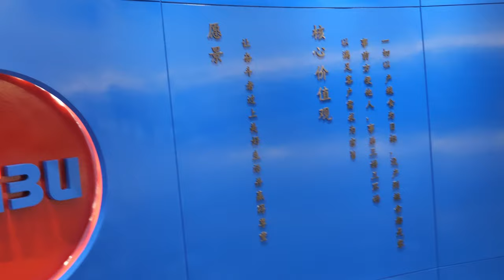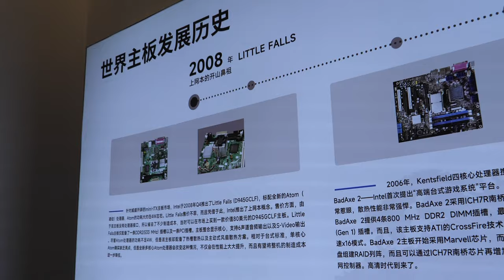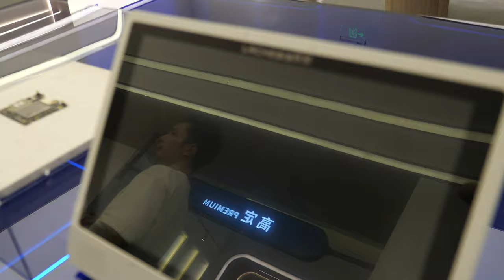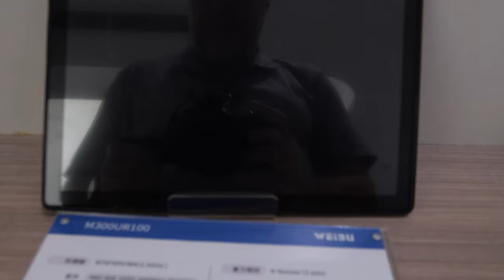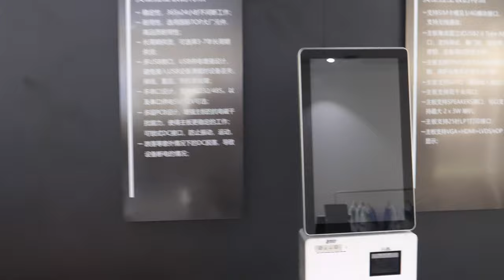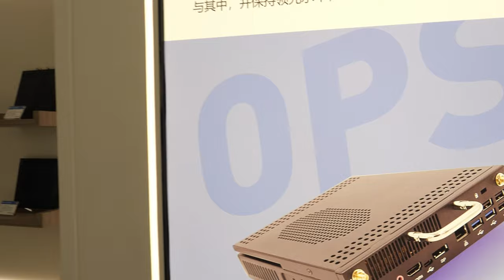Weibu Showroom Tour, featuring some of their Designs for PC/Laptop/Server Electronics Manufacturing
Travis takes us on a tour of the Weibu showroom. Weibu's history of products and featuring some of their newer products too. Weibu is an interior design house that has won numerous awards and has had a partnership with Intel for many years. The showroom is massive and filled with a variety of products, including motherboards, laptops, tablets, industrial motherboards, and specialized PCB mainboards.

Travis explains that Weibu was built up from into Sony and has a 20-year history. The company has over 600 employees in their building alone, with another four buildings in different cities and their own PCB factory with around 1000 workers.

Travis shows us some historical boards from 2001, including the traditional and regular motherboard in the Majboor. Weibu ships more than one mini motherboard every year and has numerous partners in Shenzhen, with different partners from all over the world.

The showroom also features a laptop zone, where Travis shows us some Cherry Trail boards from 2014, 15, and 18. Weibu specializes in power consumption optimization and design stability, which is essential for the many tablets and other products they produce.

There are also specialized products, such as post terminals, IoT products, and security devices. Weibo has worked on customized products for companies like Gateway, Lenovo, and Acer, including Mini ITX form factor boards and Gemini Lake motherboards.

In the Hall of Tablets, there are a variety of products with MediaTek and some specialized products. The showroom also features mini PCs and mini boxes, as well as industrial motherboards and tablets.

Travis explains that anyone interested in working with Weibu can contact them through their website, which has a survey and device listings. Overall, the Weib showroom is an impressive display of their experience and expertise in the field of interior design and electronics manufacturing.